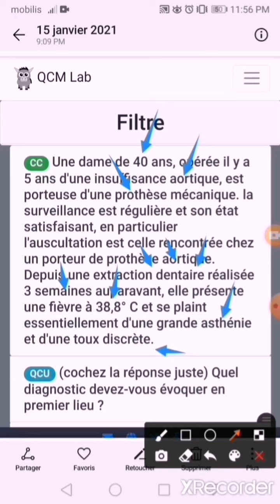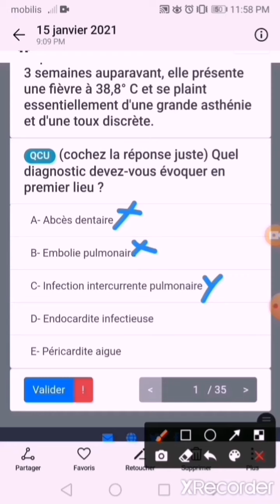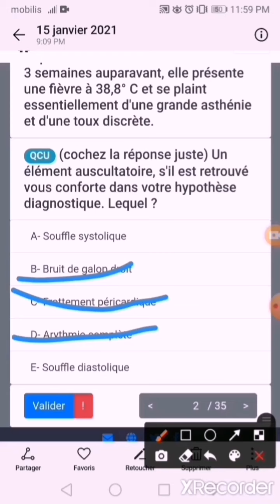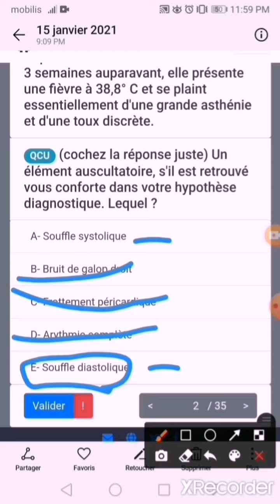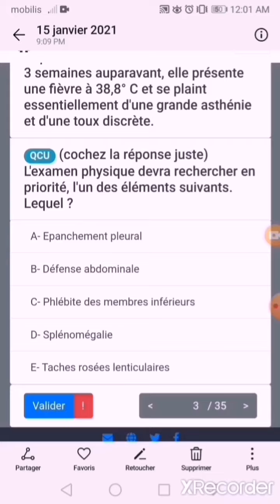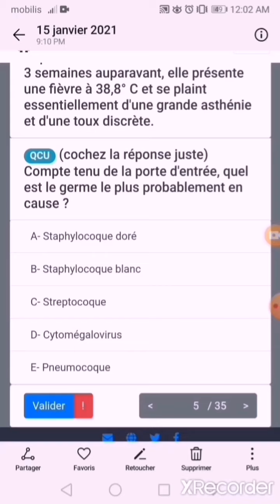correction du cas clinique n°17 Cardiologie ( endocardite infectieuse )